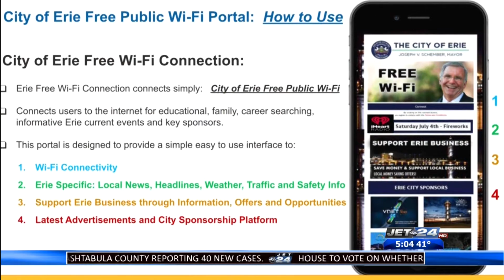City of Erie working to further develop business with help from Secure Smart City project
Chelsey Withers reports